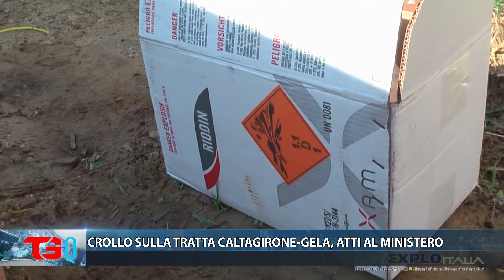CROLLO SULLA TRATTA CALTAGIRONE GELA, ATTI AL MINISTERO